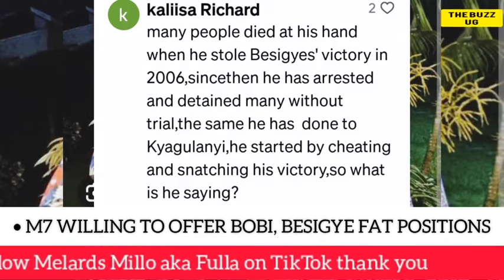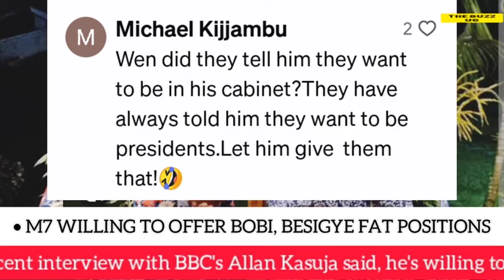SHOCKING😳; M7 offers Bobi, Besigye top cabinet positions😳😳